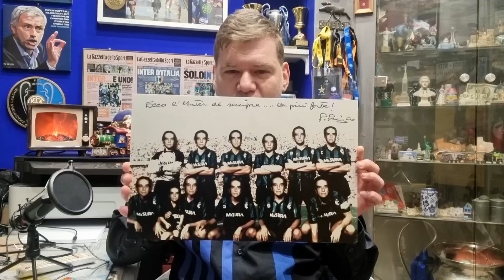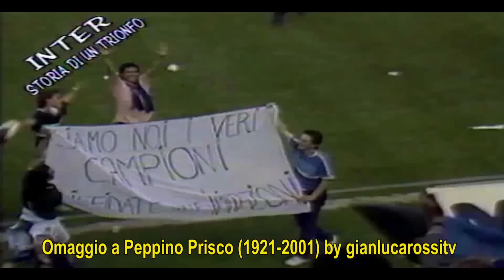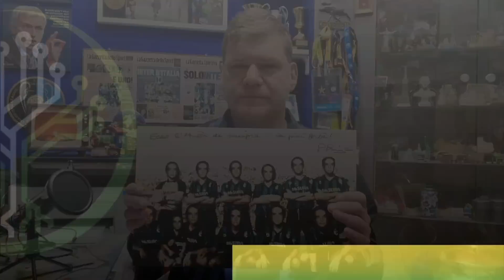OGGI, TRA LE DUE DATE DI NASCITA (1921) E MORTE (2001), IL MIO VIDEO-OMAGGIO A PEPPINO PRISCO.